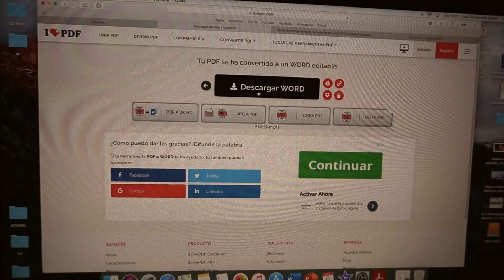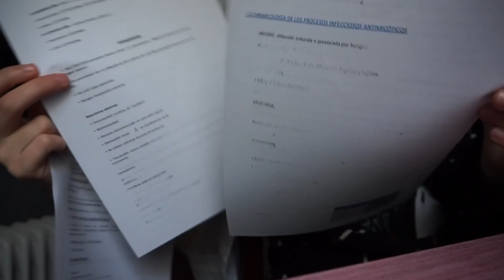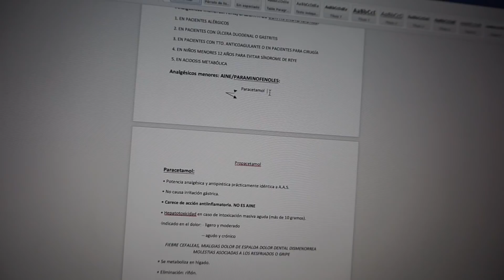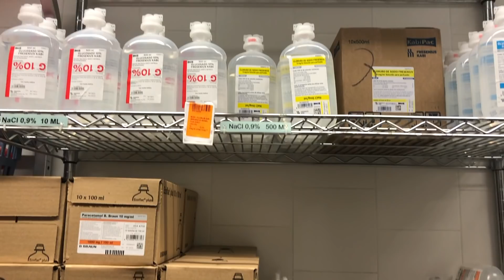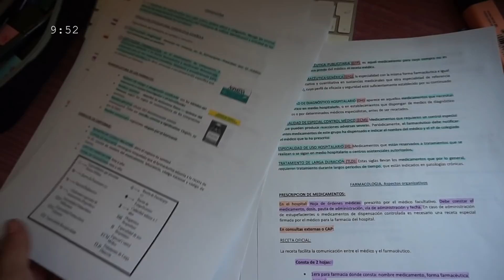Vlog 55: Prácticas + 2 PCR + Apuntes farmacología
TAMBIÉN PUEDES ENCONTRARME EN:
Tuitter e Instagram: @Laia_bcn97
PREGUNTAS FRECUENTES:
¿Qué cámara usas? La Sony 5000 alfa